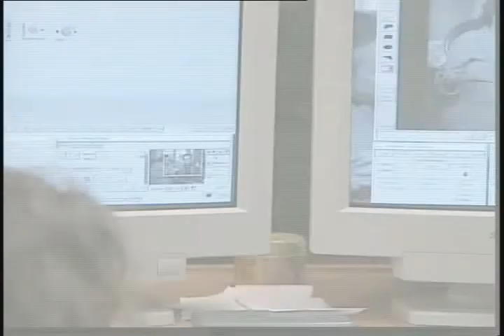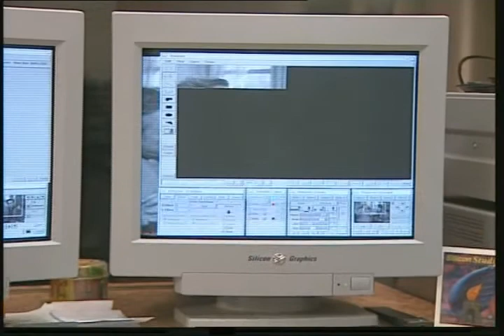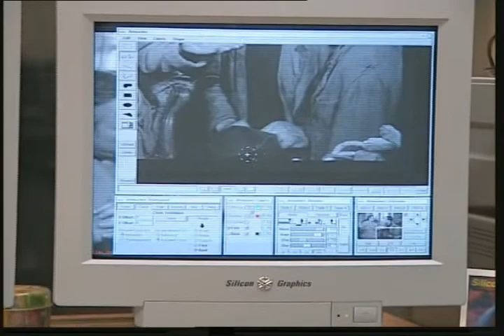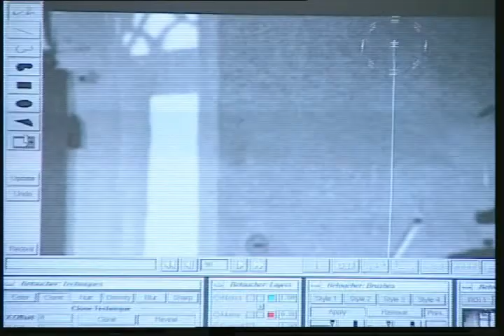COME SI RESTAURA UN FILM: ladri di biciclette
Il restauro di un grande film, mostra come è complesso "ripulire" un vecchio (ma in questo caso non tanto) film in pellicola...